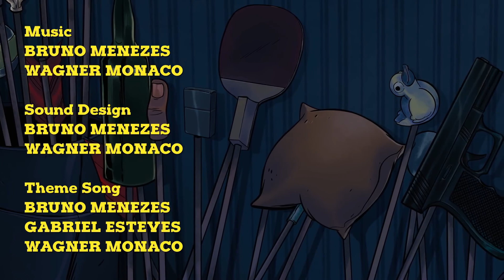Общество добродетели: Арчер 2 /SOCIETY OF VIRTUE (RUS) озвучка ГГК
Озвучил: Глеб Крицын